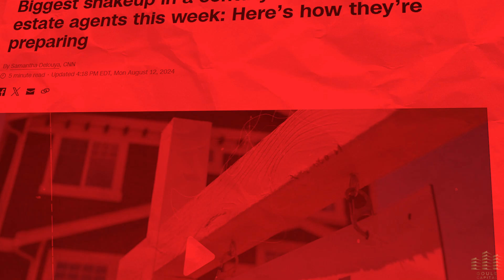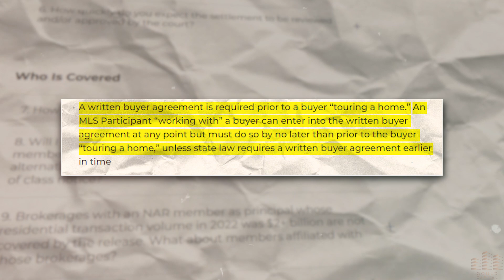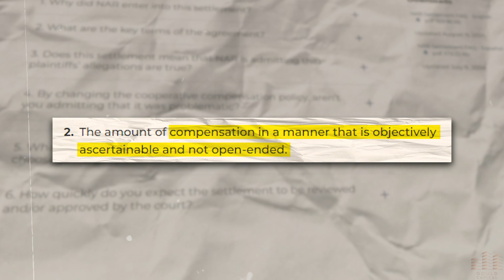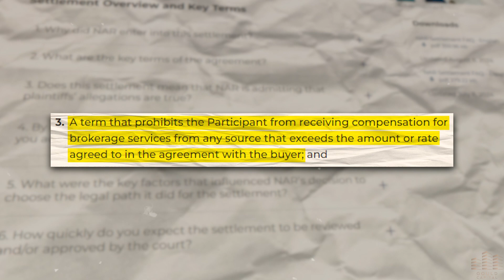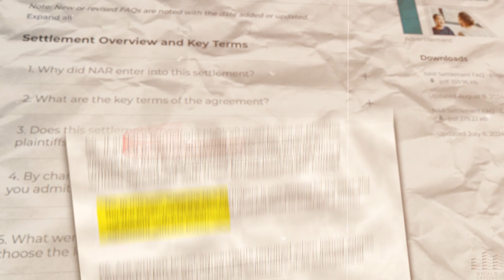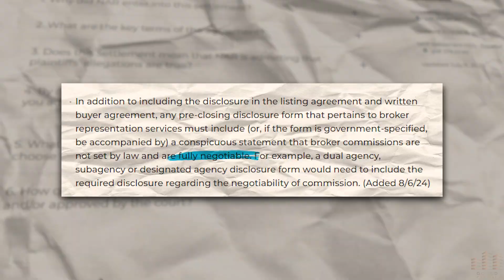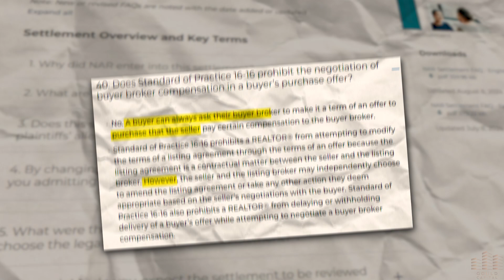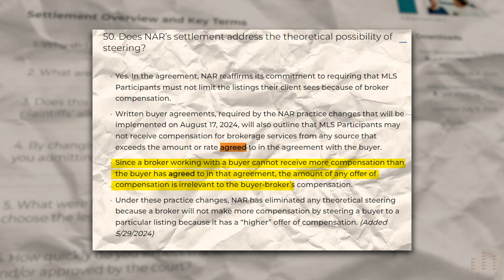Real Estate Commission Lawsuit | How it Impacts Home Buyers & Sellers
Real Estate Commission Lawsuit | How the NAR Settlement agreement Impacts Home Buyers & Sellers... In this video we dive into the evolving landscape of real estate commissions and buyer agency agreements. With recent settlements shaking up how buyers, sellers, and investors navigate the market, transparency is now at the forefront. We explore the potential impacts, from shifting negotiation dynamics to new opportunities for top agents. If you’re looking to stay ahead in this changing market, this episode is a must-listen...

Chapters:
00:00:00 - Changes to Real Estate Commissions
00:04:03 - The Importance of Signing an Agreement before Viewing a House
00:08:00 - The potential for bad players to take advantage of the situation
00:11:54 - Ramifications of the Settlement Agreement
00:15:46 - Commission Agreement Negotiations
00:19:40 - Transparency in Commissions and Closing Costs
00:23:28 - Pros and Cons for Consumers
00:27:14 - Flexibility and Negotiations
00:30:49 - Risks of Inequity in the Housing Market